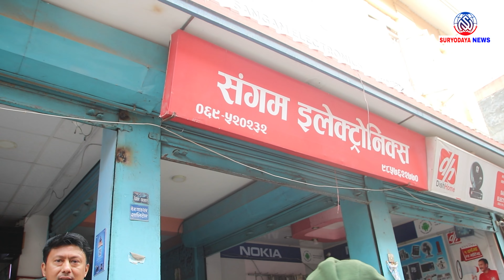बेनी बजारमा आफ्नो जीवनी पुस्तक बेच्दै, Mahabir Pun को १० ओटा किताब गायव !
सूर्योदय न्युजमा हार्दिक स्वागत छ - समाजको विकृति र विसंगतिहरुको पर्दाफाँस गर्ने हाम्रो अभियान जारी छ !

सूर्योदय न्युजमा, हामी तपाईलाई विश्वभरका ताजा र सबैभन्दा सान्दर्भिक समाचारहरू ल्याउँछौं। हाम्रो मिशन भनेको हाम्रो संसारलाई आकार दिने दबाबपूर्ण मुद्दाहरूमा तपाईंलाई सूचित, संलग्न र प्रबुद्ध राख्नु हो। चाहे यो ताजा समाचार होस्, अन्तर्दृष्टिपूर्ण विश्लेषण होस्, वा गहिरो सुविधाहरू होस्, हामी महत्त्वपूर्ण सामग्री प्रदान गर्न कोसिस गर्छौं।

📰 के आशा गर्ने:

समसामयिक अपडेटहरू: हालका घटनाहरू र घटनाक्रमहरूमा हाम्रो वास्तविक-समय अद्यावधिकहरूका साथ अगाडि रहनुहोस्।
व्यापक कभरेज: स्थानीय कथाहरू देखि अन्तर्राष्ट्रिय मामिलाहरू सम्म, हामीले तपाइँलाई कभर गरेका छौं।
विचारशील विश्लेषण: हाम्रो विशेषज्ञ विश्लेषण र टिप्पणीको साथ समाचारको हृदयमा गहिरो डुब्नुहोस्।
अन्तरक्रियात्मक छलफलहरू: हामी सबैलाई असर गर्ने मुद्दाहरूमा जीवन्त छलफलहरूमा हाम्रो समुदायमा सामेल हुनुहोस्।
🤝 हामीसँग जोडिनुहोस्:
पर्दा पछाडिको दृश्य, मतदान, र थपको लागि हामीलाई सोशल मिडियामा पछ्याउनुहोस्:

इन्स्टाग्राम: [लिङ्क]
🔔 सूचनाहरूको लागि सदस्यता लिन र बेल आइकनमा थिच्न नबिर्सनुहोस्!

अन्वेषण र समझको यो यात्रामा हामीसँग सामेल हुनुहोस्। सूर्योदय समाचार - प्रकाशमय परिप्रेक्ष्य, अवरोधहरू तोड्दै।

तपाईंको च्यानलको अद्वितीय पक्षहरू र तपाईंले उपलब्ध गराउने योजना गर्नुभएको समाचार सामग्रीको प्रकारलाई अझ राम्रोसँग प्रतिबिम्बित गर्न यो विवरणलाई अनुकूलन गर्न स्वतन्त्र महसुस गर्नुहोस्।

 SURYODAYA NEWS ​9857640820